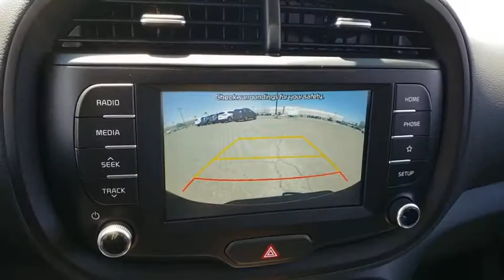2021 KIA SOUL Henderson, Las Vegas, Bullhead City, Centennial, St George, NV 743965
Inferno Red New 2021 KIA SOUL available in Henderson, Nevada at Towbin Kia. Servicing the Las Vegas, Bullhead City, Centennial, St George, NV area.

Towbin Kia
260 N Gibson Rd

2021 Kia SoulbrbrThe Kia Soul has more swag than cars that cost twice as much. The Soul comes in as one of the highest rated X-small SUVs from independent review site Edmunds. Compare the Kia Soul to the Mazda CX-3, Honda HR-V, Subaru Crosstrek, Nissan Kicks and the Toyota C-HR. Youll find the Soul outranks its competitors and ownership is a badge of love. Enjoy Las Vegas in a new Kia Soul at your number one Las Vegas Kia dealership, located conveniently at the Valley Auto Mall.brbrAt Towbin Kia, our mission is to make customers happy whether they buy a vehicle from us or not. Come right out of the hectic Las Vegas city and right into the low pressure, consultative, low stress world of Towbin Kia car sales. We have the cars, trucks, vans, SUVs that you are looking for in Las Vegas and Henderson. We could tell you that its because we offer the cleanest local Las Vegas Kia trade ins, or that its because our staff are all long-term employees. But we really think it is because we do things the right way. Towbin Kia has many services clients can take advantage of including online appointments, virtual test drives, at home driveway deliveries, and remote sales. Never set foot in the dealership! Final selling price does not include dealer market adjustment or applicable additional dealer add ons. Please inquire with a representative for a complete listing of add ons and/or applicable market adjustment.